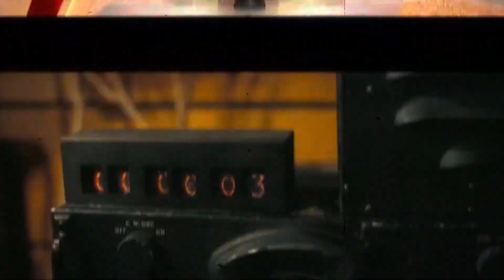Academy Award nominations announced. Here's a look at how some of the major films fared.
Award season is officially in full swing in Hollywood.